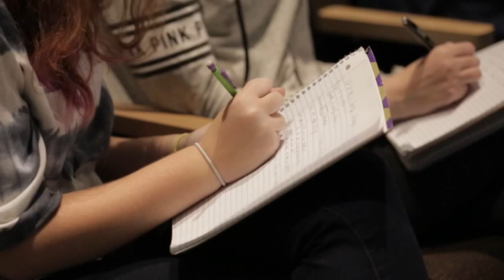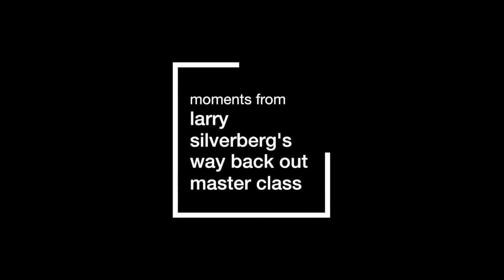Larry Silverberg's the End of Acting Technique 1, Let's Get Human!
Larry Silverberg World-renowned teacher & author of the "Meisner Approach" Books.

Larry's Brand New Book! "Meisner Complete" Here's the review from Midwest Book Reviews...

"Larry Silverberg is arguably the foremost master acting teacher of our time. He is especially renowned for his best selling books on the Meisner Approach to acting.

In "Meisner Complete", Silverberg provides aspiring actors and acting teachers with a complete update of his previous four Meisner workbooks. With "Meisner Complete", even the most novice of acting students can learn a lot by a simple reading, or just doing the exercises and venturing into the unknown -- the creative zone.

Expertly written and thoroughly 'user friendly' in organization and presentation, "Meisner Complete" is an ideal acting class curriculum textbook and especially recommended for personal, professional, community, and academic library Performing Arts collections and supplemental studies lists."

Larry Silverberg is the world's foremost authority on the Sanford Meisner technique of acting and is the author of the internationally acclaimed four volume series, "The Sanford Meisner Approach: An Actors Workbook," his book, "Loving To Audition," his two books for teen actors, "The 7 Simple Truths of Acting for the Teen Actor," and "Meisner For Teens: A Life of True Acting", his book, "True Acting Tips" and his book, "Winning Your Acting Auditions" which features 50 original monologues written by Larry for high school and college actors.